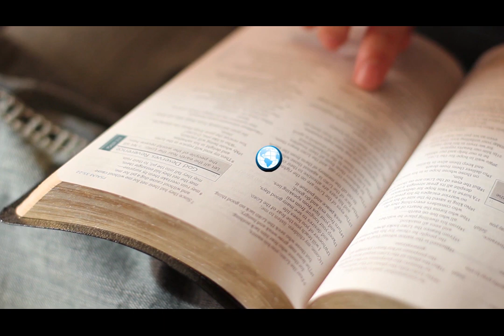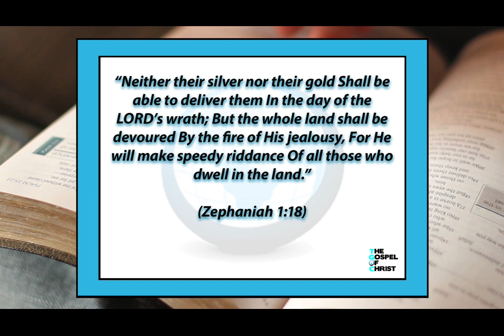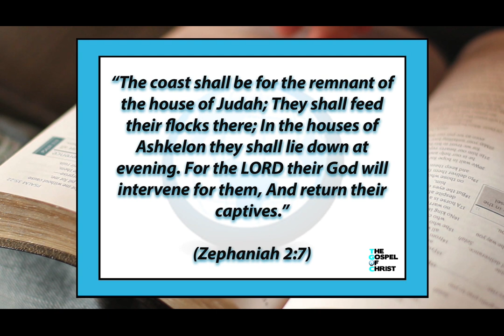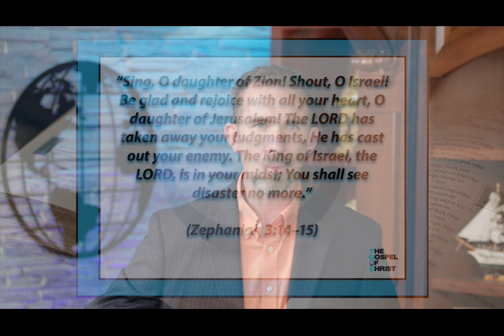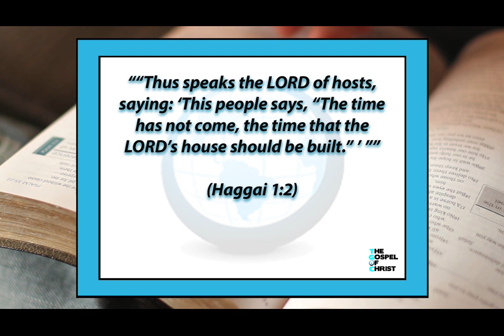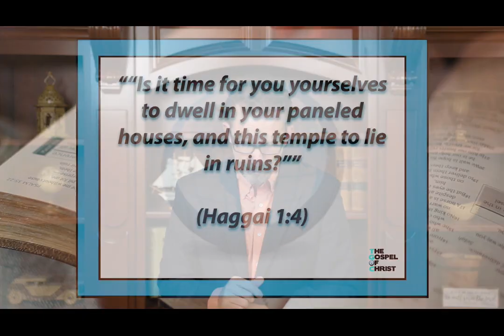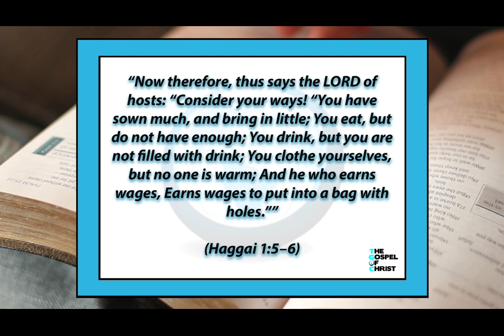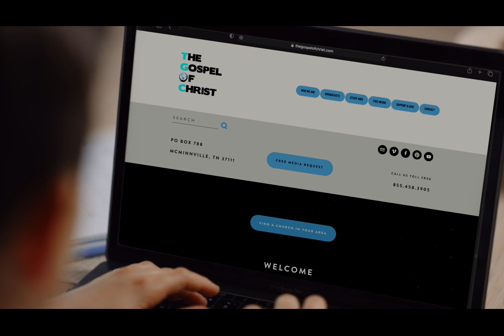12-1-2024 TGOC "Zechariah & Malachi" - #847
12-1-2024 TGOC "Zechariah & Malachi" - #847 presented by Ben Bailey of The Gospel of Christ sponsored by the Lawnville Road church of Christ 1301 Lawnville Road Kingston, TN 37763 on WBIR-TV in Knoxville, TN every Sunday at 5:00am